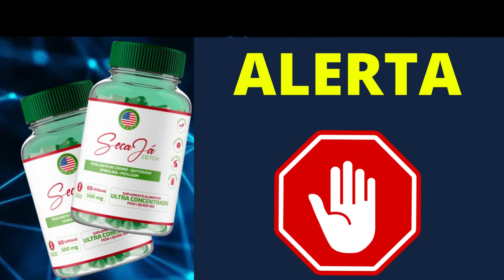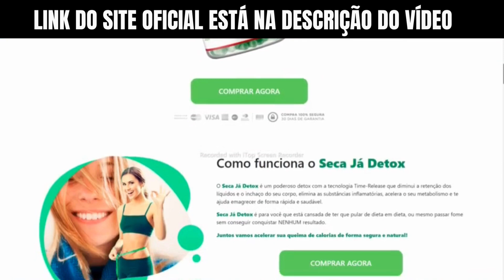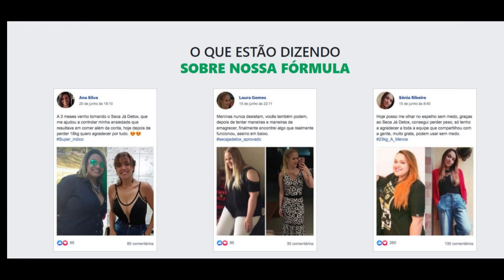SECA JÁ DETOX - ((AVISO URGENTE!!)) - Seca Já Detox Funciona? Seca Já Detox Emagrece?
O Seca Já Detox é um poderoso detox com a tecnologia Time-Release que diminui a retenção dos líquidos e o inchaço do seu corpo, elimina as substâncias inflamatórias, acelera o seu metabolismo e te ajuda a emagrecer de forma rápida e saudável. Seca Já Detox é para você que está cansada de ter que pular de dieta em dieta, ou mesmo passar fome sem conseguir conquistar NENHUM resultado.

✅Seca Já Detox funciona mesmo? Com certeza! Muitos brasileiros estão usando o Seca Já Detox e eu fui uma dessas clientes que usaram e tive ótimos benefícios em minha vida. Mas para que o Seca Já Detox funcione em você, eu recomendo que você faça o que eu fiz, que é fazer o tratamento correto como os fabricantes orienta, tomando 2 cápsulas por dia com bastante água, muda a alimentação e começar a comer coisas mais naturais e saudáveis e também começar a praticar exercícios físicos, porque assim você terá também ótimos resultados mais rapidamente.

✅Benefícios do Seca Já Detox: Quem usa o Seca Já Detox experimenta diversos benefícios e mudanças, confira abaixo alguns desses benefícios: -Emagrecimento saudável -Queima de Gordura localizada -Diminui o Apetite -Melhora a saúde -Acelera o metabolismo -Reduz estrias e celulites

 ✅ Ingredientes do Seca Já Detox: Como eu disse para vocês na resenha gente, a fórmula desse emagrecedor é 100% natural e seguro, porque encontramos nutrientes que qualquer pessoa pode usar sem medo, pois eles não trazem nenhum efeito colateral para nossas vidas. E os ingredientes que encontramos na fórmula do Seca Já Detox, são esses: -Quitosana -Spirulina -Cromo -Vitamina E -Guaraná -Entre outros nutrientes naturais

00:00 Alerta
00:30 Site Oficial
01:30 Depoimento Real
02:30 Benefícios
03:00 Resultados

Pesquisas Relacionadas:
seca já detox,seca já detox funciona,seca já detox funciona mesmo,seca já detox é bom,seca já detox original,seca já detox é golpe,
seca já detox bula,seca já detox antes e depois,seca já detox onde comprar,seca já detox emagrece mesmo,seca já detox emagrece,seca já detox resultados,seca já detox vale a pena mesmo,secaja detox,seca ja,secajá detox,perder peso,perder barriga,emagrecer rápido,
seca ja detox caps